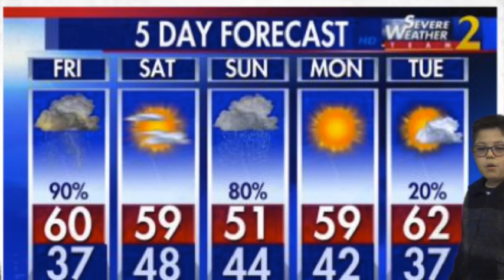2L 14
This video is about 2nd grade Forecasts